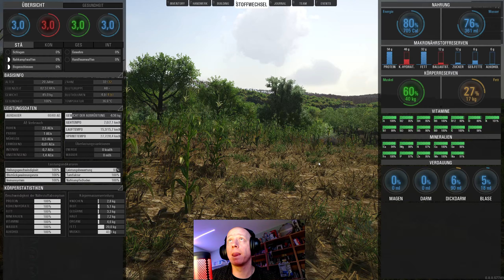SCUM 0.8 #2 Der Loot-Gott ist uns hold 🍀